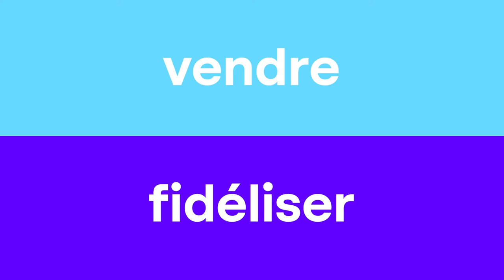Guillaume Carlier, Managing Director ABGI